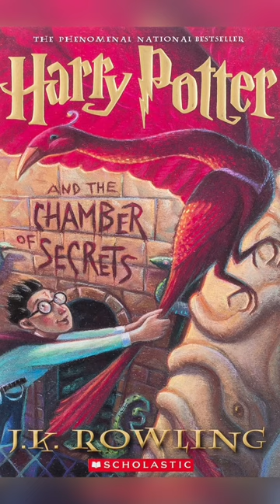Did J.K. Rowling Steal Neil Gaiman’s idea…or did she innocently borrow from it?